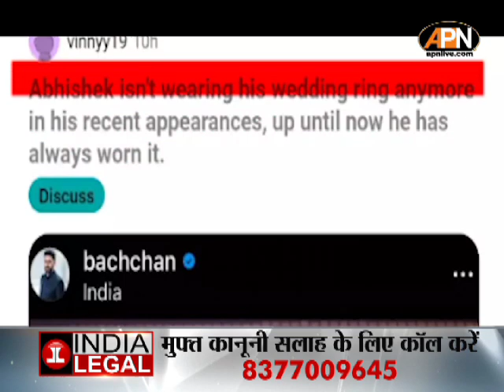Abhishek Bachchan के हाथों में नहीं दिखी अंगूठी ,क्या Aishwarya - Abhishek का हुआ तलाक !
Abhishek Bachchan के हाथों में नहीं दिखी अंगूठी, लगने लगी तरह-तरह की अटकलें | Aishwarya Rai